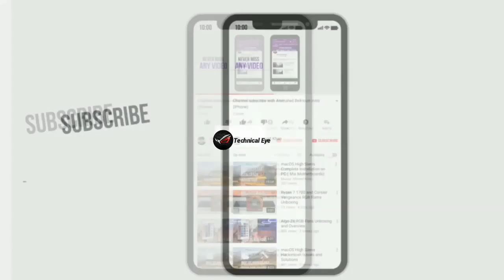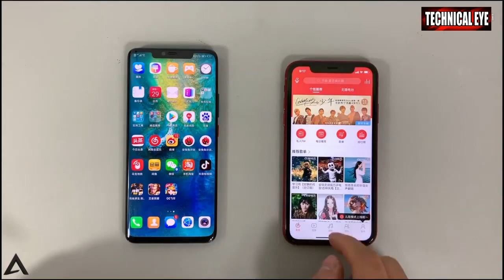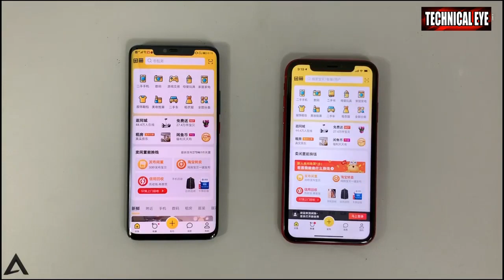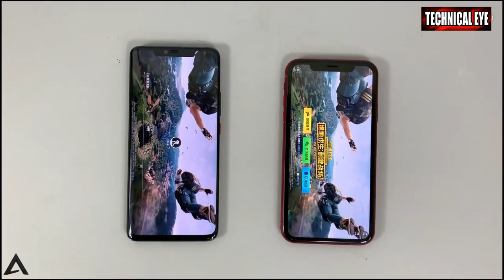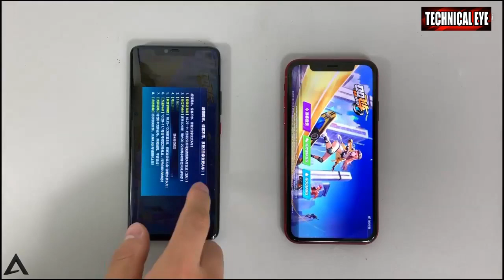Huawei Mate 20 pro vs iphone xr speedtest by Skyler Vlogs